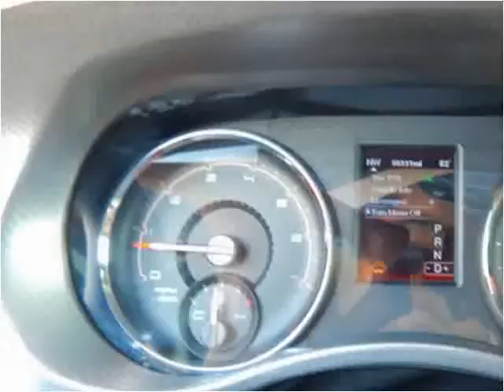2012 Dodge Charger Used Cars Abilene TX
This 2012 Dodge Charger is available from Kent Beck Motors.